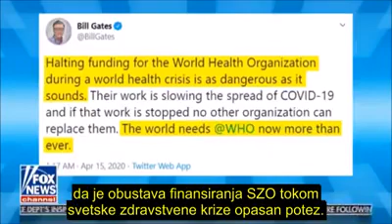Bill Gates preuzima Svjetsku zdravstvenu organizaciju